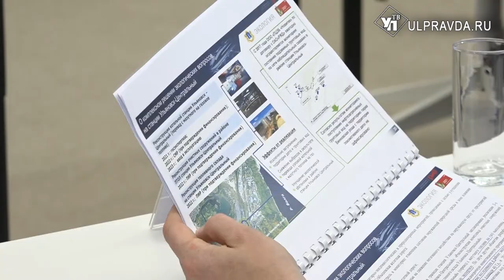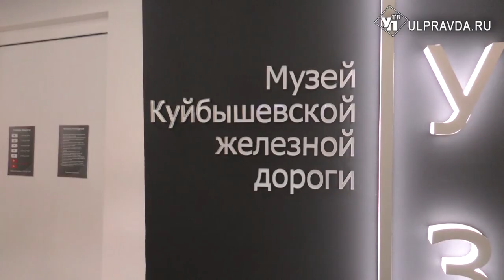Ульяновск станет центром Поволжья по обслуживанию двухэтажных вагонов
Об этом заявил начальник куйбышевской железной дороги Вячеслав Дмитриев во время рабочей встречи с главой региона Алексеем Русских.